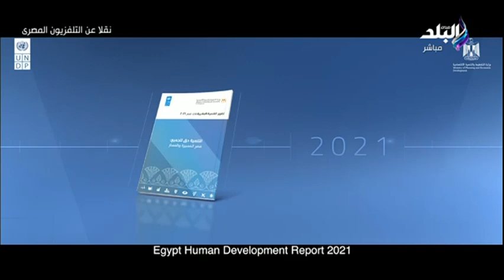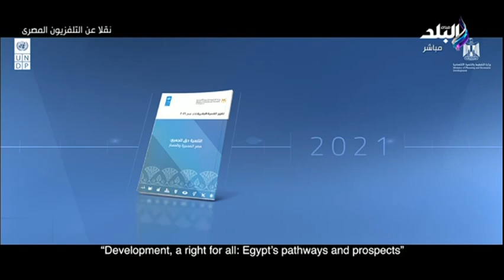«التنمية حق للجميع»..مصر تطلق تقرير التنمية البشرية 2021 .. مصر المسيرة والمسار